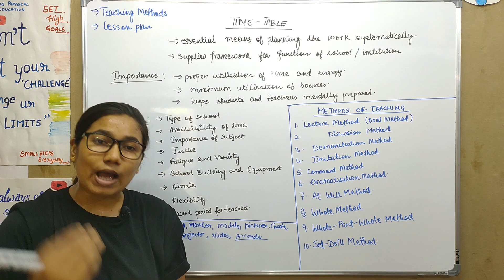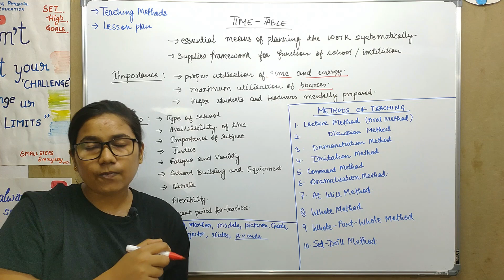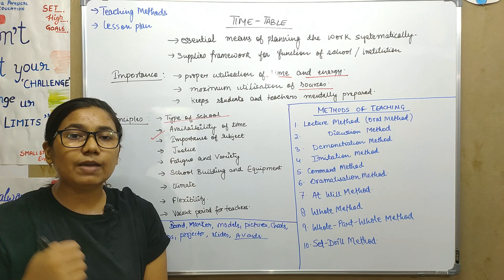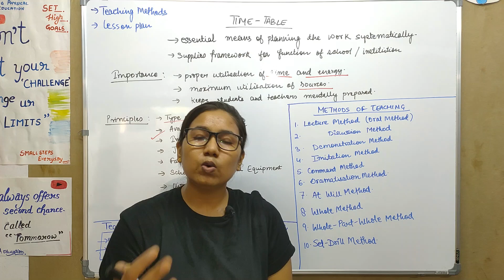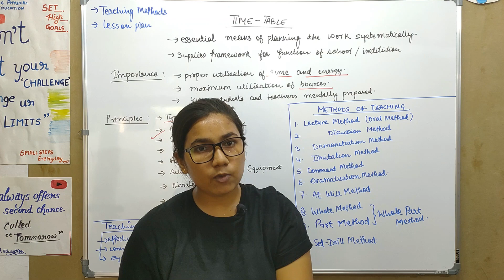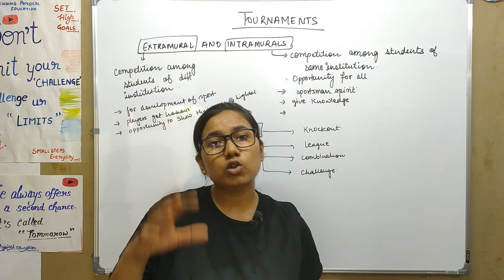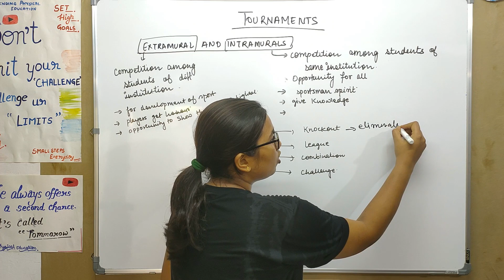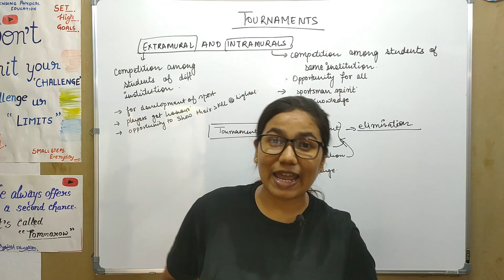Day 5 : Management in Physical Education ( शारीरिक शिक्षा में प्रबंधन ) || Part-2 ||UP TGT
Management in Physical Education ( शारीरिक शिक्षा में प्रबंधन )

⭕  Time - Table
⭕ Principle of Time Table
⭕ Lesson Plan
⭕ Tournament

BOOKS FOR TGT AND PGT PHYSICAL EDUCATION

AMAZON KINDLE BOOKS :

⏩ Sign-up KINDLE for FREE
⏩ Have a Business Sign-up FREE
⏩ Tired of Reading Books, Now Listen Books or FREE(Trial)